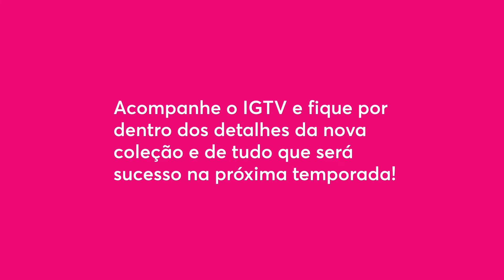Dakota Fashion Drops | Abertura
Saiba tudo o que vai estar em alta nessa coleção Primavera/Verão da Dakota com o apresentador e consultor de moda Arlindo Grund!

Dakota. Ser linda é ser feliz!